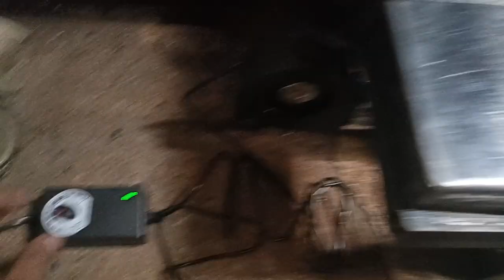laser flame kalan de used oil